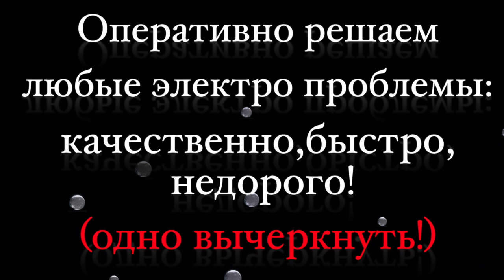Умный дом, проблемы и решения. Бинарные входы.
Сборка щитов для загородных домов (коттеджей), производства и офисных зданий. Монтаж и настройка любой автоматики - реле, ПЛК, HDL KNX.